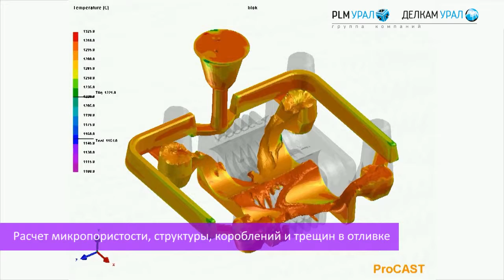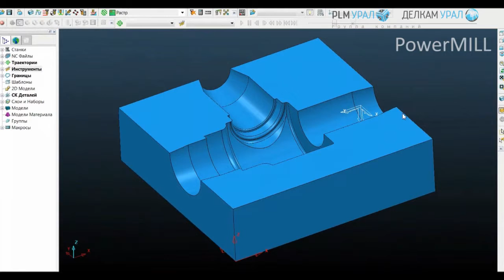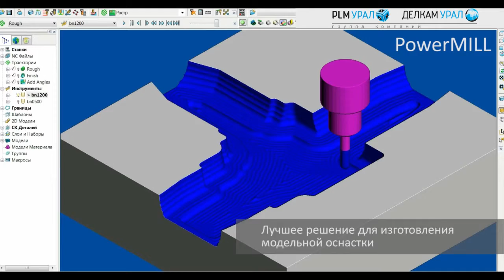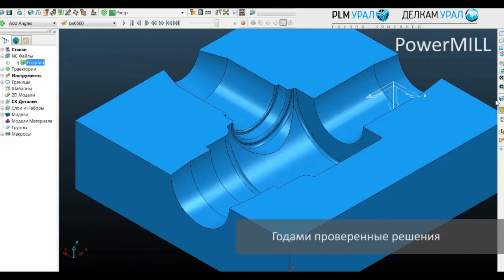Группа компаний «Делкам-Урал» - «ПЛМ Урал»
Компьютерные технологии в инженерном деле.
Решения для литейщиков.